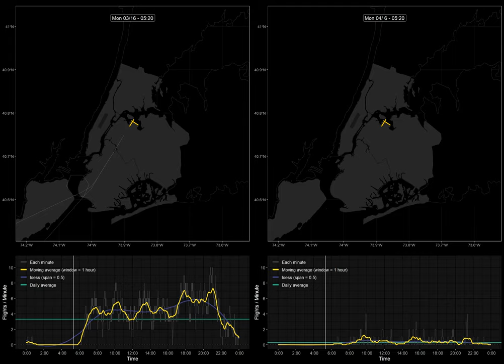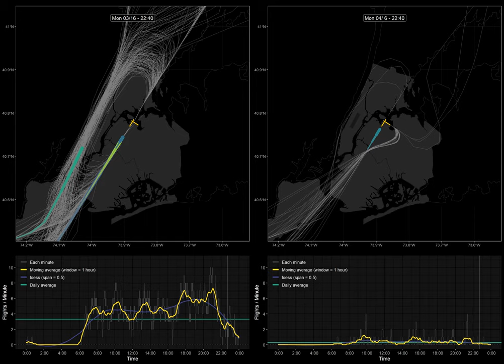LGA Arrivals: 2020/03/16 vs. 2020/04/06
Data from FlightAware.com